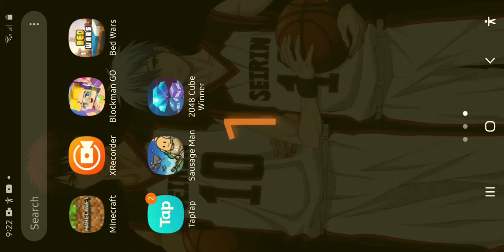cobain vs kurt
kurt vs cobain